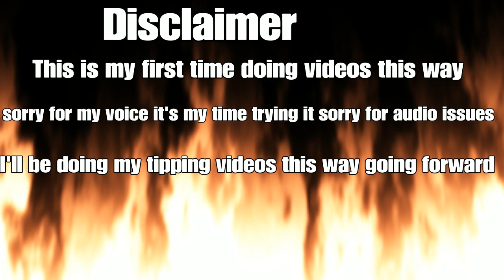Round 24 2022 NRL Predictions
Last week I got 7/8 games correct. Big games this round such as Rabbitohs vs Cowboys and Storm vs Roosters. I have change how I do my tipping videos. I hope you like it.